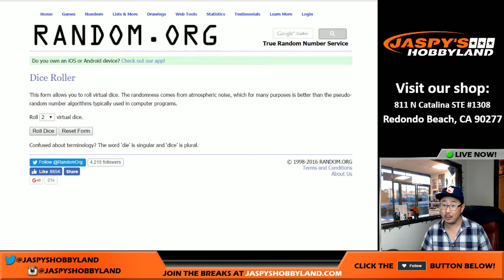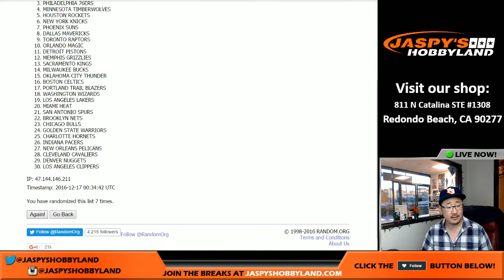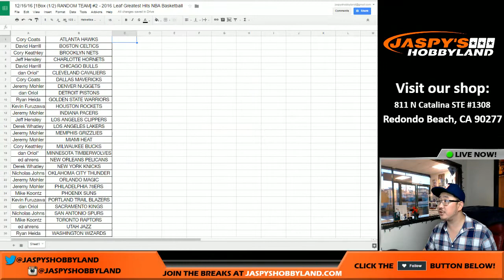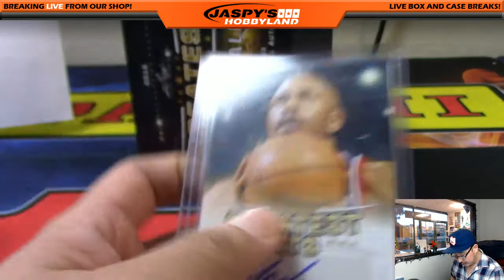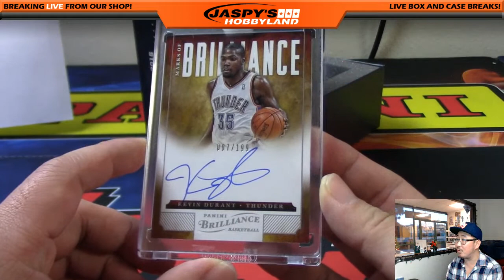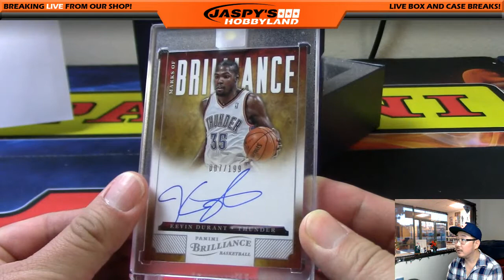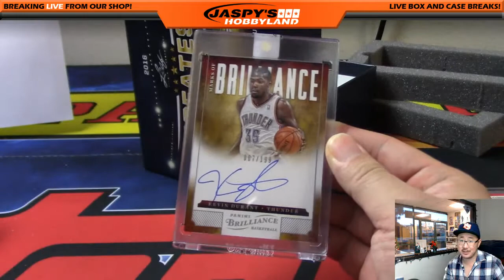12/16/16 [1Box (1/2) RANDOM TEAM] #2 - 2016 Leaf Greatest Hits NBA Basketball